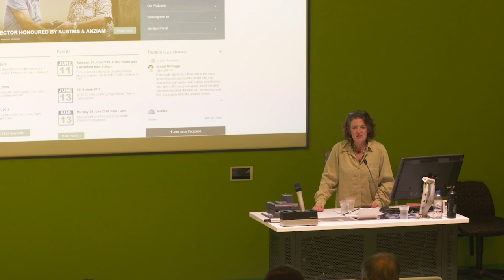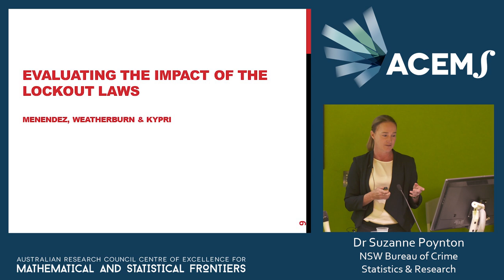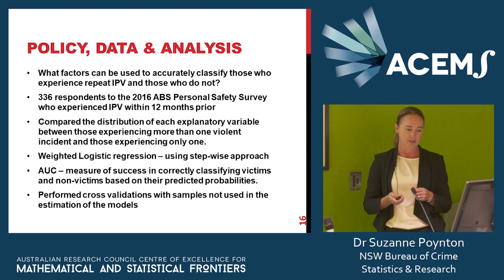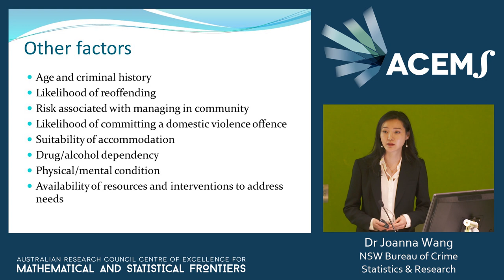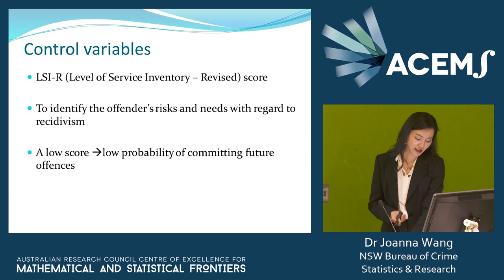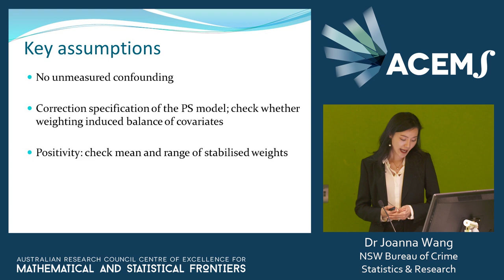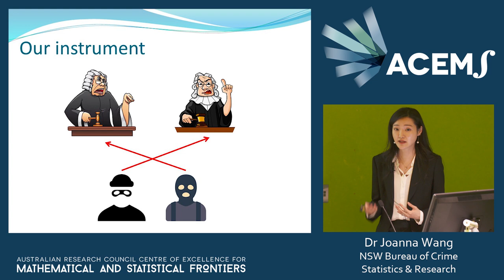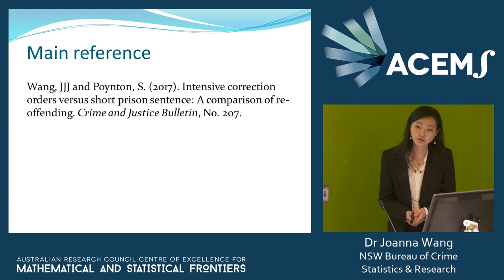Data science helping to create a better justice system - an ACEMS Public Lecture at UTS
The NSW Bureau of Crime Statistics and Research (BOCSAR) uses modern data science tools to maintain a rich and dynamic database that captures information on each person who has been convicted of a criminal offence in NSW since 1994. Statistical modelling can then be applied to extract actionable information that informs policy evaluation and effective criminal justice decision-making. In a recent project, for example, recidivism rates were compared for offenders who received an intensive correction order versus those given short prison sentences.  With careful modelling to properly account for the nature of the crime, the analysis can be used to evaluate the effectiveness of intensive correction orders in reducing recidivism rates. In this ACEMS Public Lecture, Dr Joanna Wang and Dr Suzanne Poynton explain their work at BOCSAR.